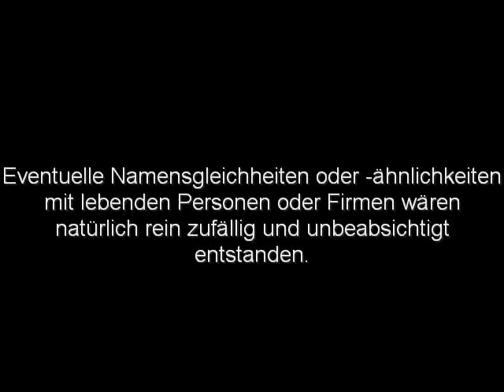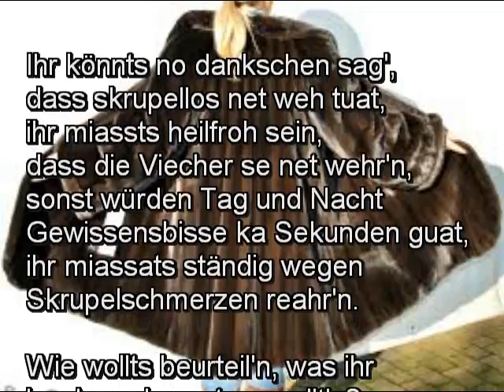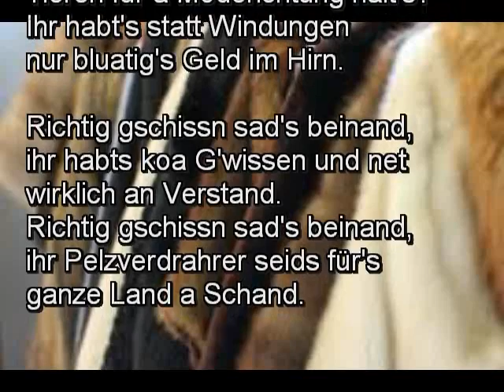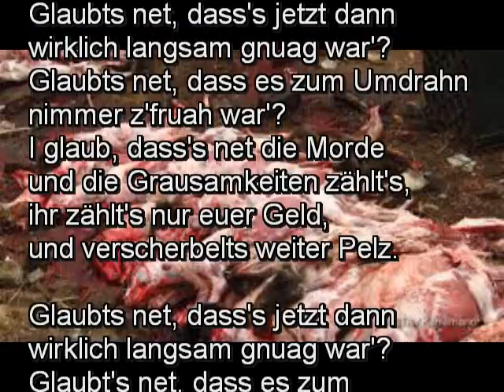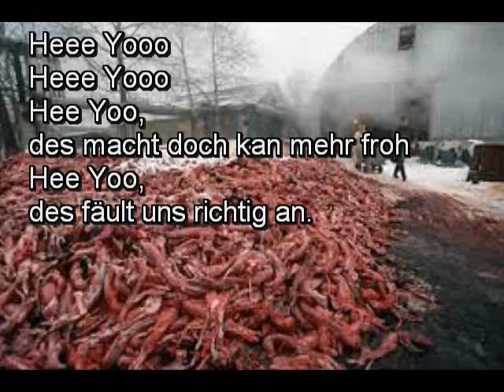Leiderhauer Medley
Leiderhauer Medley - Franz Olisar
Liaba nackert als..., Richtig gschissn, Glaubts net dass...